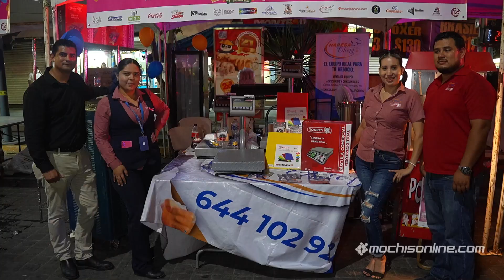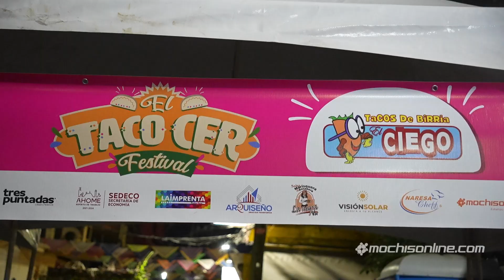El Taco CER 2024